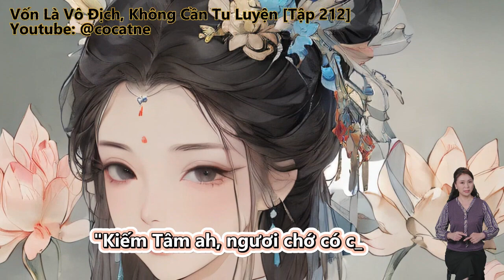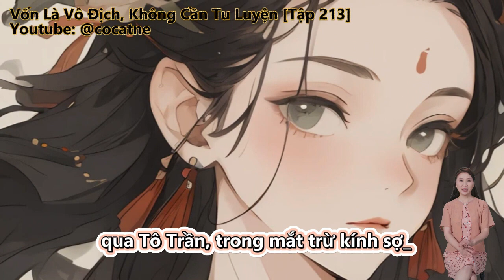Vốn Là Vô Địch, Không Cần Tu Luyện | Tập 212 - 213 | Review Truyện | Tu Tiên | Huyền Huyễn